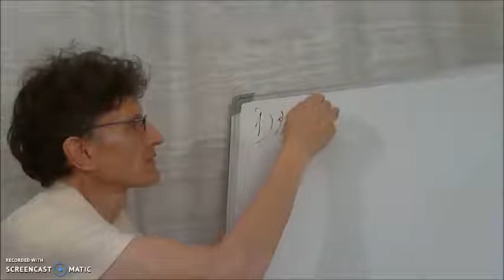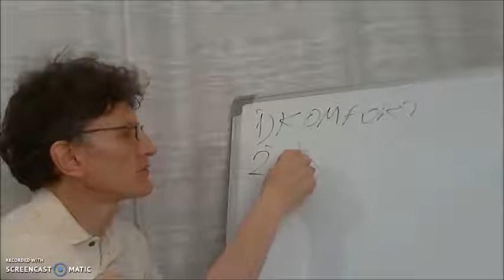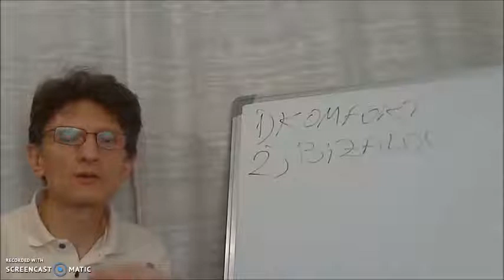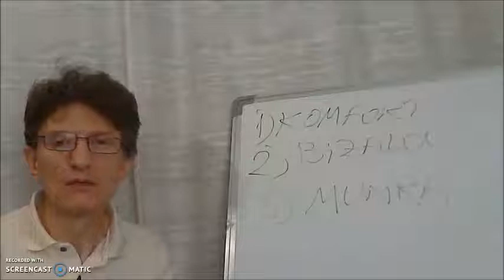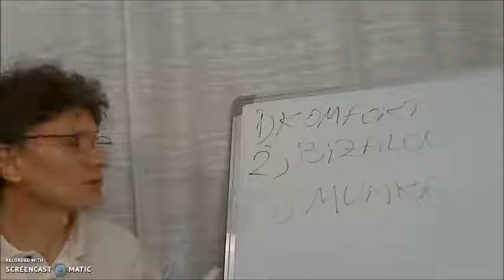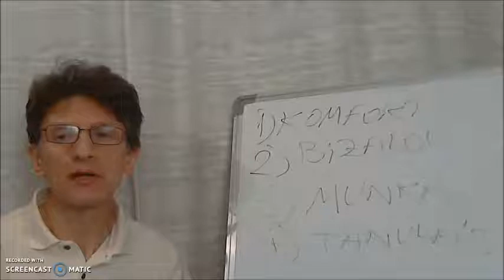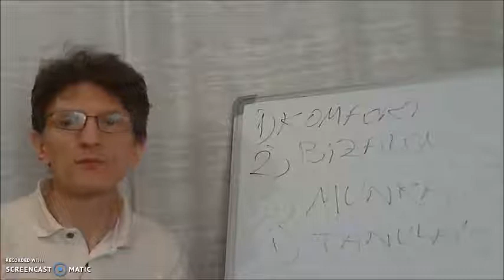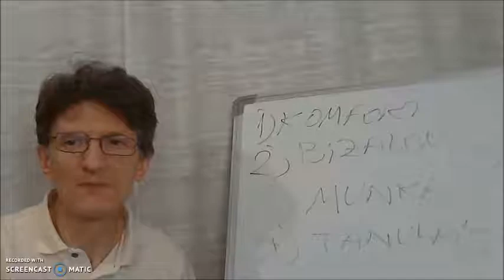Hogyan keress pénzt online(2019)Hogyan legyél sikeres hogy pénzt keress a neten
How this System works?

keress,
kereshetsz,
csinálj,
hogyan,
szerezz,
hogyan csinálj,
hogyan keress,
hogyan tudsz,
hogyan tudnál,
hogyan kerestem,
pénzt,
az interneten,
interneten,
a neten,
neten,
hogyan kereshetsz,
pénz online,
Magyarország,